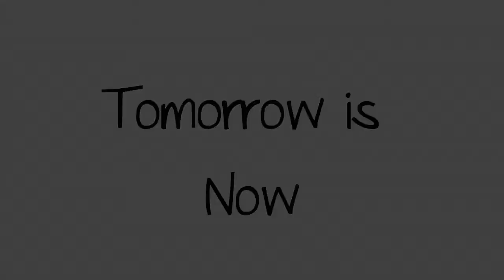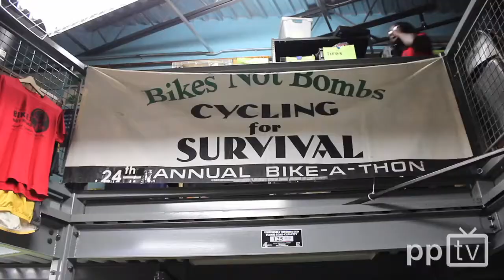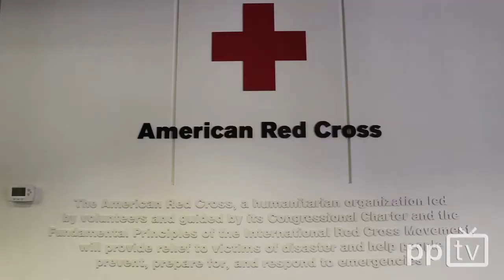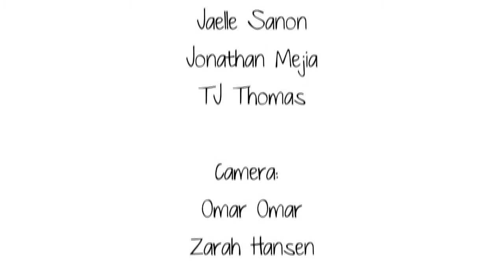Tomorrow is Now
Press Pass TV worked with the Youth Jobs Coalition to create a series of pieces advocating for the importance of youth jobs.